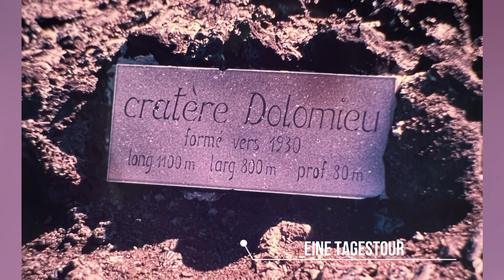𝐋𝐚 𝐑𝐞́𝐮𝐧𝐢𝐨𝐧 - Ein unvergessliches Abenteuer im Inselparadies 1989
-   An unforgettable adventure in the island paradise of 1989
                         -   Une aventure inoubliable dans l'île paradisiaque de 1989

Nostalgische Fotos von DIAS abfotografiert und als Video aufgenommen. Deshalb auch dieser Qualitätsunterschied. SORRY !

Nostalgic photos photographed by DIAS and recorded as a video. Hence this difference in quality. SORRY!

Photos nostalgiques photographiées par DIAS et enregistrées sous forme de vidéo. D'où cette différence de qualité. DÉSOLÉ!

Direktflug mit Air France von Paris / Charles De Gaulle über Dharan und den Seychellen nach La Reunion. 2 Wochen Urlaub - Mit dem Mietwagen über die Insel - Wandern auf den Vulkan und ein Helikopterflug über die drei Täler von La Reunion.

Direct flight with Air France from Paris / Charles De Gaulle via Dharan and the Seychelles to La Reunion. 2 weeks holiday - With a rental car across the island - hiking on the volcano and a helicopter flight over the three valleys of La Reunion.

Vol direct avec Air France de Paris / Charles De Gaulle via Dharan et les Seychelles jusqu'à La Réunion. 2 semaines de vacances - Avec une voiture de location à travers l'île - randonnée sur le volcan et survol en hélicoptère des trois vallées de La Réunion.